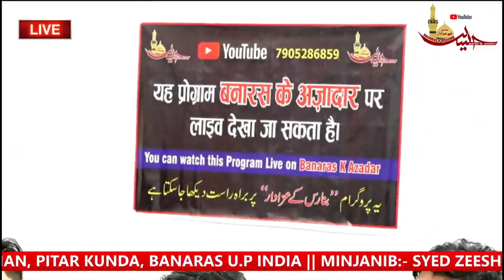ग़मे हुसैन ع है दौलत ग़दीर वालों की || MUNAWWAR JALALPURI || Jashne Ghadeer